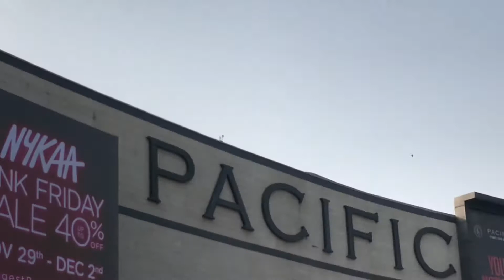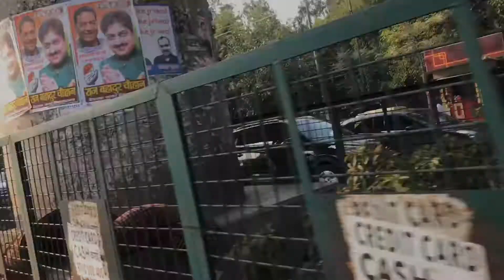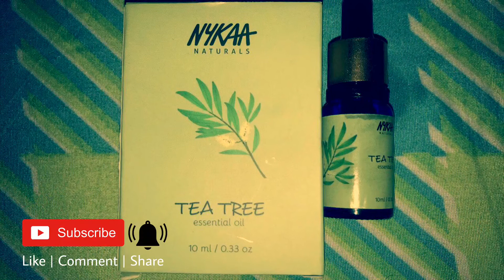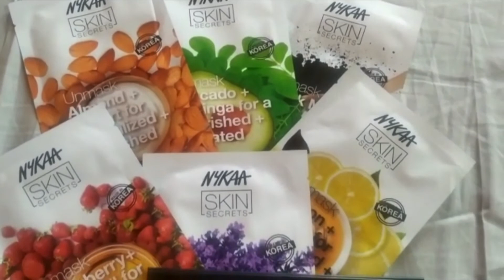NYKAA Pink Friday Sale | Pacific Mall | Nykaa Genuine Products | Daily Skin Care Products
We Hope You Guys are enjoying our videos